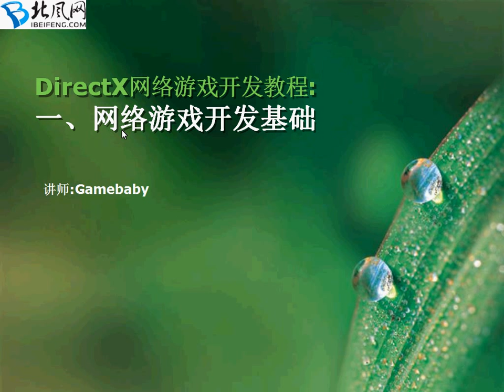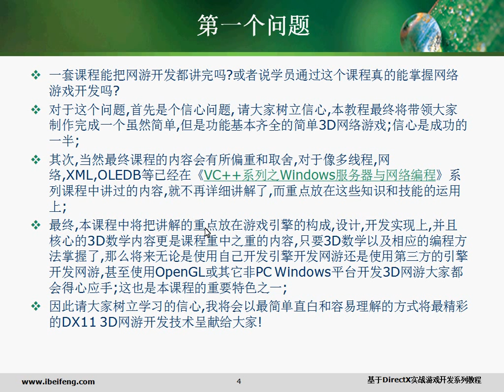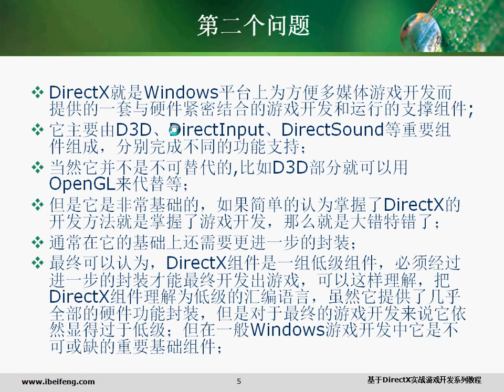VC++ 网络游戏开发基础(1)